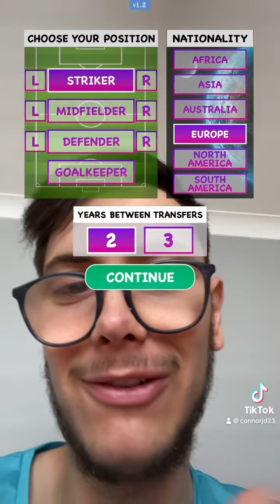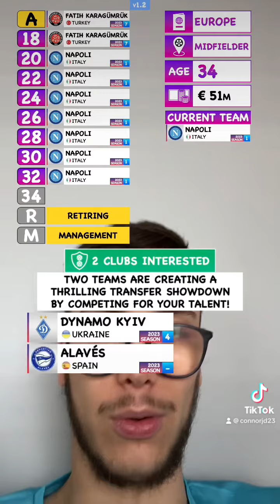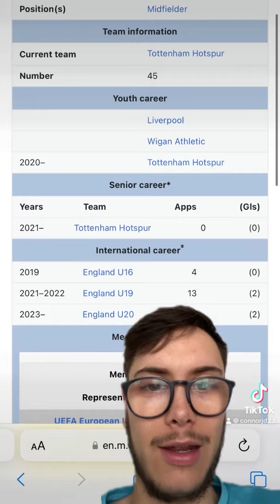CAN I GET A BETTER CAREER THAN... | ALFIE DEVINE!